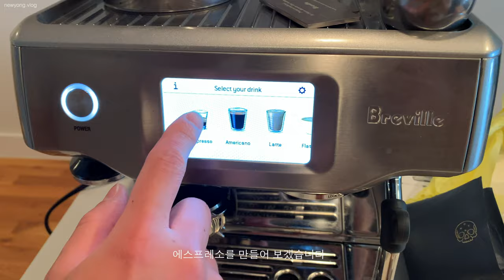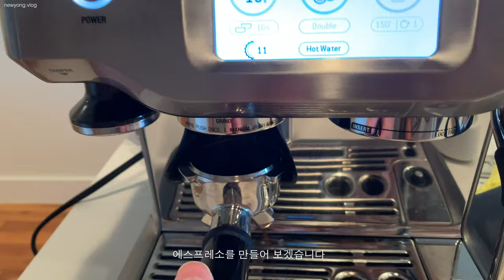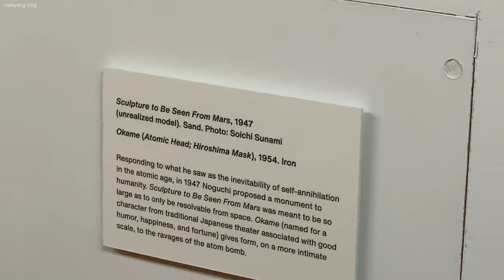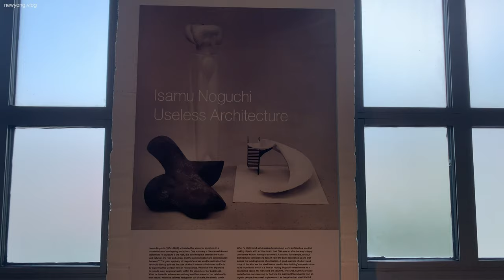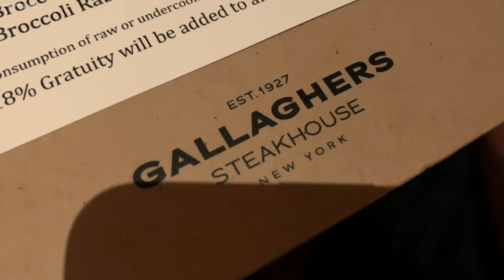뉴욕 일상 브이로그 — 뉴욕에서 꼭 가야할 재즈바 Jazz Bar NYC! 노구치 뮤지엄🖼 홈카페 커피빈 추천 • 뉴욕 레스토랑, 비어가든 • 뉴요커의 주말 보내기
안녕하세요 :)
벌써 7월의 마지막주네요..! 시간이 너무 빠르게 가는거 같아요!
이번 영상에서는 뉴욕에서 제가 좋아하는 재즈 바
& 노구치 뮤지엄을 소개해요
ONYX라는 커피 브랜드에서 커피빈을 시켜 8가지 맛을 다 먹어봤는데..
다 너무 맛있었어서 커피 좋아하시는 분들에게 추천합니다 :)